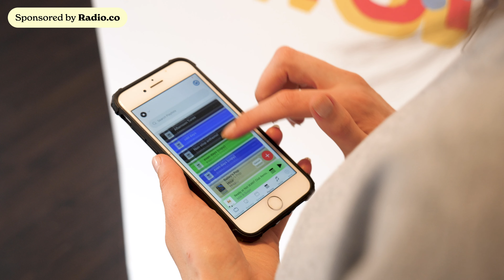Fans FURIOUS with Oasis & Ticketmaster! The Gig Industry Needs Change? (Audio Insider Podcast #6)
Welcome to the Audio Insider Podcast! In this weeks episode, we take a look at the Oasis Ticketmaster fiasco, and the impact TikTok has had on the music industry!

Listen on Spotify, Apple Podcasts & more!

TIMECODES ⏳
00:00 - Intro
01:00 - Audio Insider changes
06:30 - Oasis Tickets
24:40 - TikTok Music
39:20 - Fact of the day/future/past